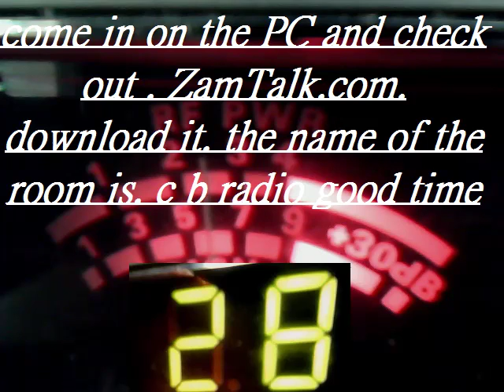Audioman288 & 122 & 606